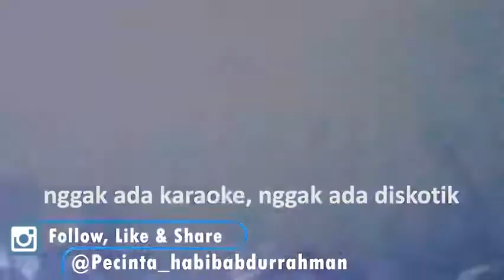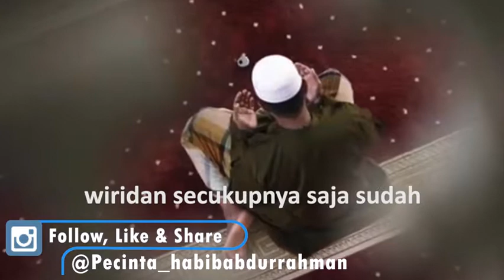ANGKAT PEDANG DARI PADA WIRIDAN SAJA. BACA KONDISINYA !!!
Video dari 🕋Muhammad Amrullah 2022🗺